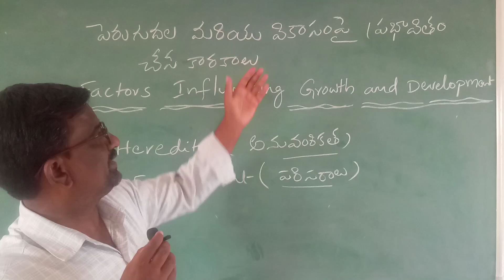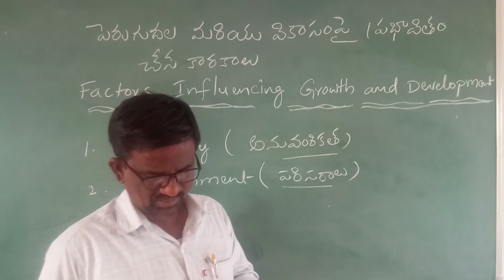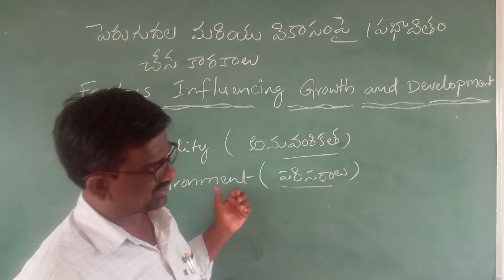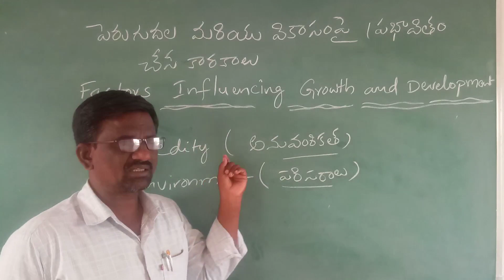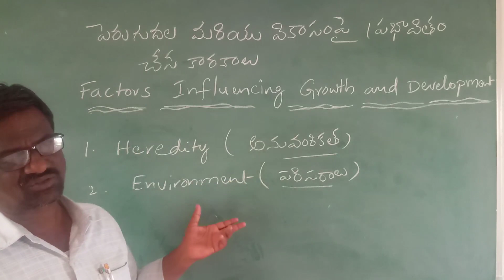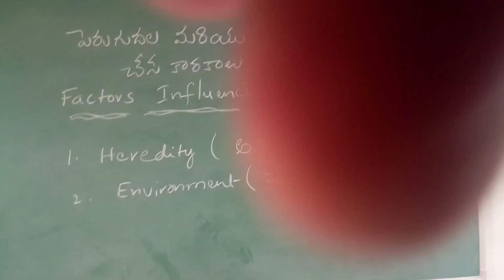B.Ed :1st Sem: Perspectives : Unit -1 : Factors influencing in Growth & Development - Part - A